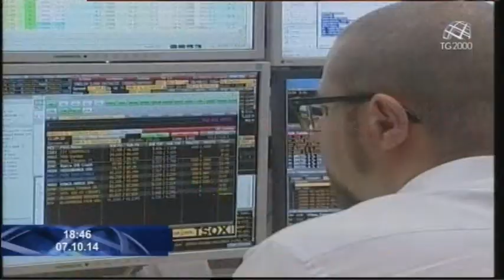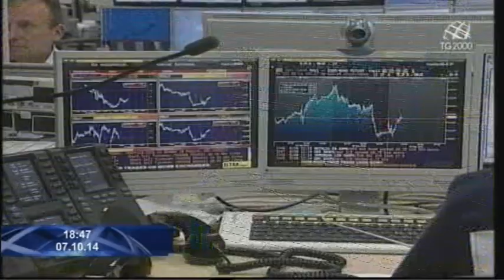TFR: una delle questioni più calde da affrontare per il Governo Renzi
Una delle questioni più calde per il governo è la questione del TFR. Noi abbiamo cercato di comprendere nel concreto vantaggi e svantaggi di questa possibilità novità per milioni di lavoratori. Giuseppe Caporaso